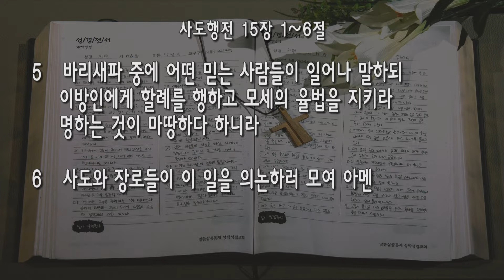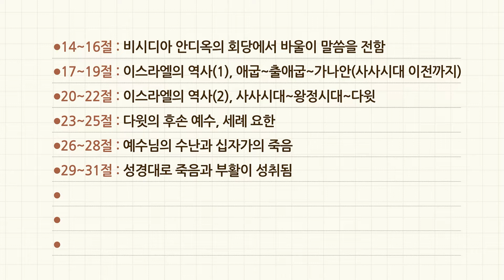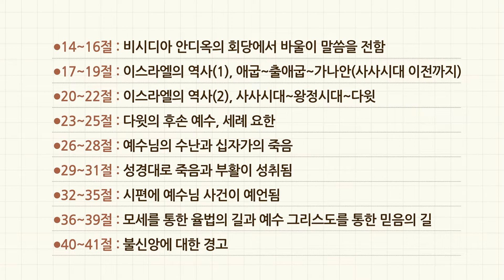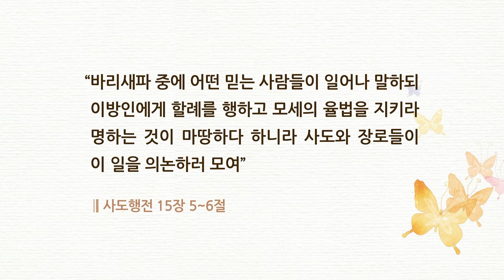[주일] 20220424 '예루살렘 회의(준비의 결론①)' (사도행전 15장 1~6절) 지형은 목사